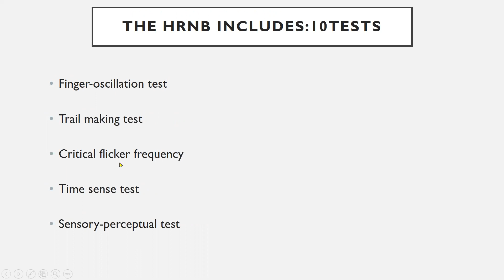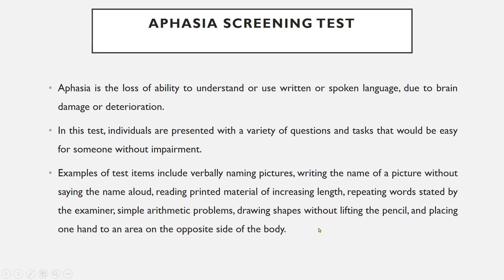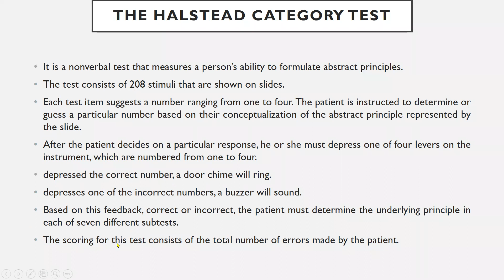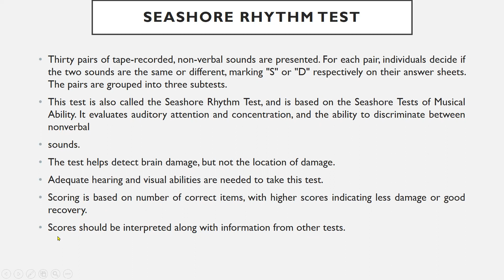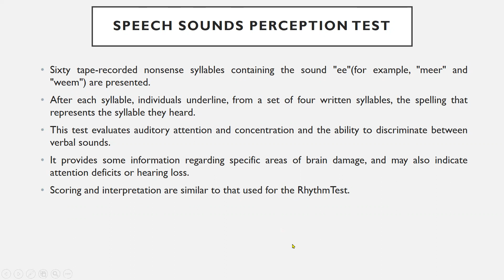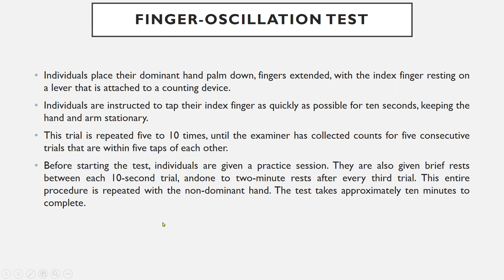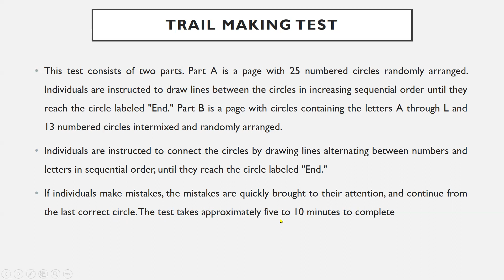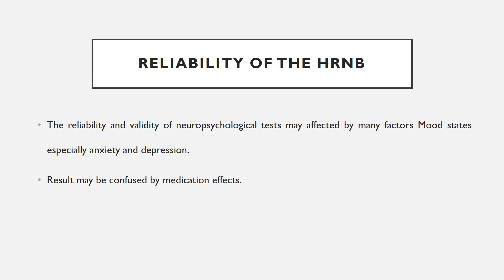Halstead Rietan Neuropsychological Battery Part 2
This video is about Halstead Rietan Neuropsychological Battery Part-2